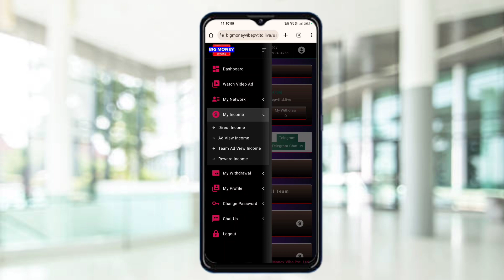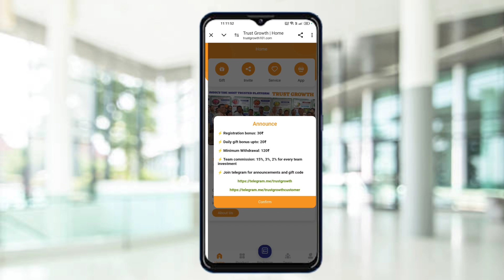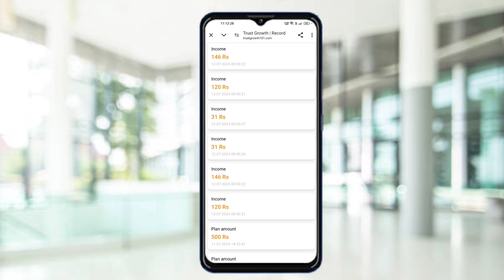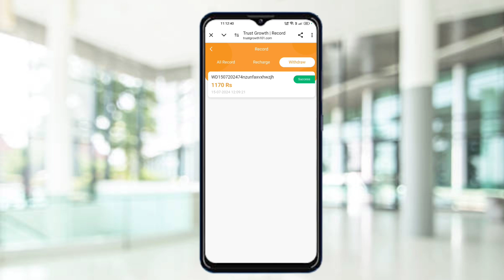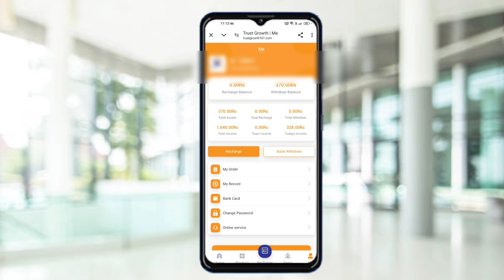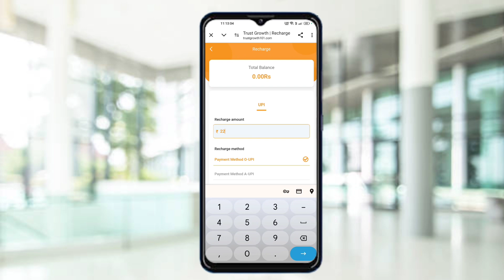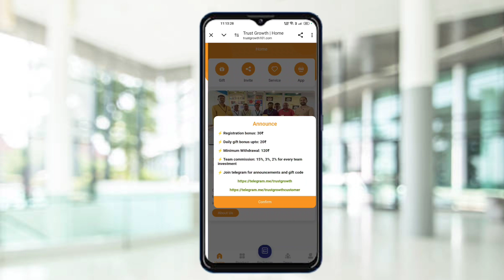Big Money Vibes Pvt Ltd Withdrawal || Big Money Vibe Pvt Ltd Real or Fake || Big Money Vibe Withdraw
big money vibe withdrawal

big money vibe real or fake

big money vibe withdrawal process

big money vibe withdrawal kaise kare

big money vibes pvt ltd

big money vibes pvt ltd real or fake

big money vibe new update withdrawal

big money vibe today withdrawal

big money vibe pvt ltd

big money vibe

how to withdraw money big money vibe

big money vibe withdraw

big money vibes

big money vibe refferal code

big money vibe paisa kaise nikale

big money vibe pvt ltd company

big money vibes pvt ltd real or fake big money vibes pvt ltd

big money vibes pvt ltd withdrawal proof

big money vibes pvt ltd is real or fake

big money vibes pvt ltd company

big money vibes pvt ltd withdrawal problem

big money vibes pvt ltd withdraw proof

big money vibes pvt ltd se withdrawal kaise kare